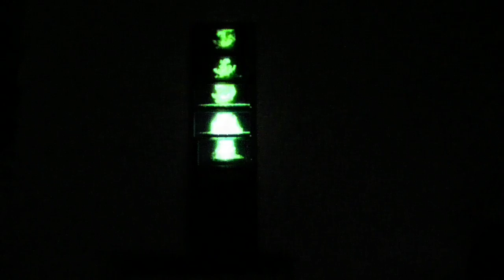mapping experiment 1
Segomu & Ms adict